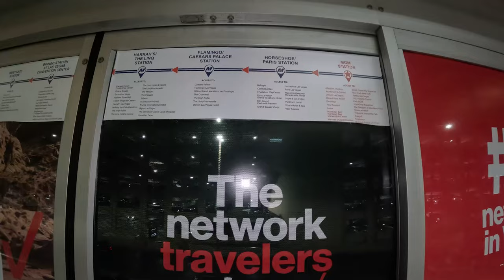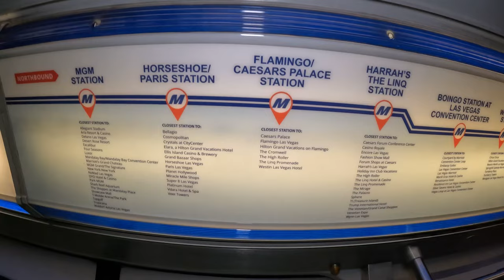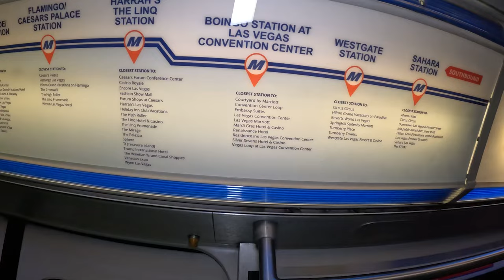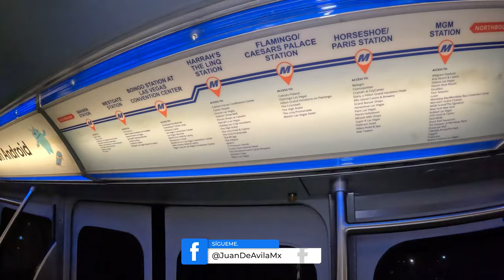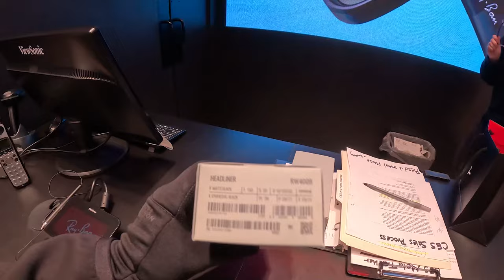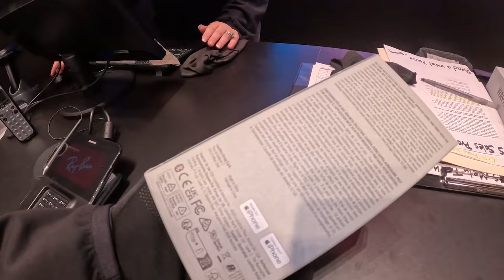Compre los nuevos lentes meta 2 de Rayban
Ray-Ban Stories, lo último en tecnología para vestir. Nuestros lentes de vista y lentes de sol inteligentes, con cámara y audio, combinan la legendaria tecnología de Facebook y el estilo icónico de Ray-Ban.